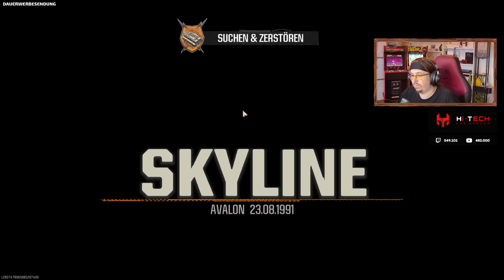SEARCH & DESTROY ft. PietSmiet- ♠ Call of Duty: Black Ops 6 ♠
-- Alle Rechte für dieses Spiel und die gezeigten Szenen liegen bei:
Treyarch, Raven Software, Beenox, High Moon Studios, Activision Shanghai, Sledgehammer Games, Infinity Ward, Demonware, Activision -